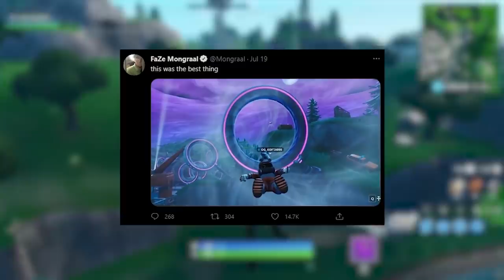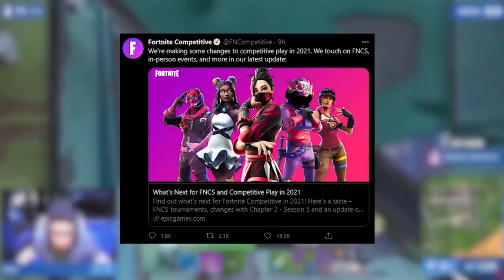VĚCI PRO OG HRÁČE😱Které chceme zpět!